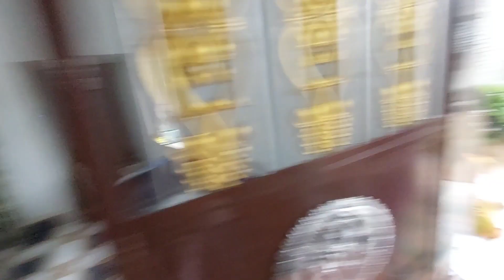Aji kan ruaa haouchi (Barsha sahu B vlog)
Barsha sahu B vlog
insat#

instagram#barsha sahu